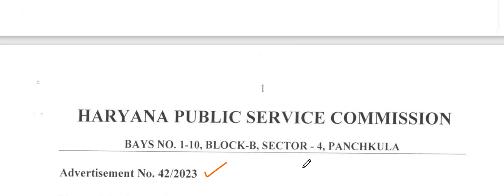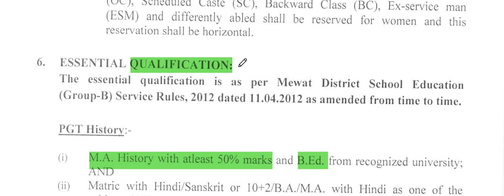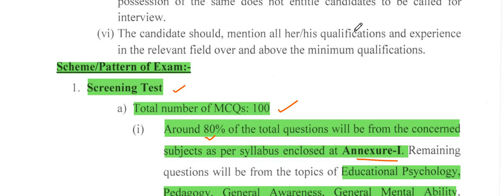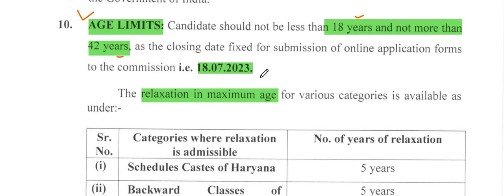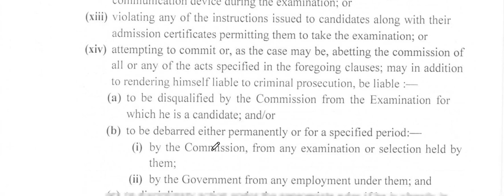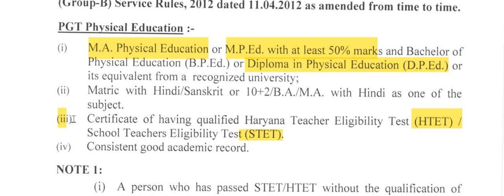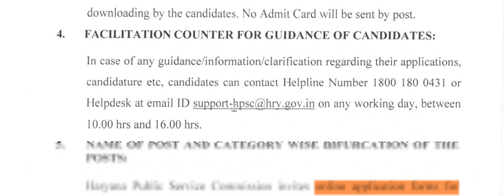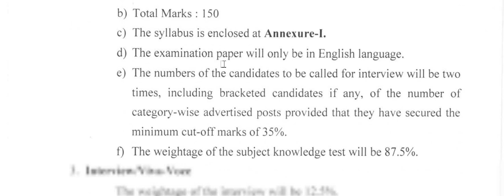HPSC School Teachers Recruitment II Permanent Post II Bumper Vacancy for All Subjects II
सरकारी या प्राइवेट जॉब अपडेट की सटीक और एडवांस जानकारी के लिए आप यह ग्रुप ज्वाइन कर सकते हैं.
HPSC,
Teachers Recruitment,
DSSSB,
Indian Railways,
Railway job,
Teachers Job,
Govt Job,
Job Vacancy,
TGT Vacancy,
PGT Vacancy,
Lecturer Vacancy,
NCERT Job,
SSB,
PGT,
 TGT,
 Art, Music Teacher,
PET,
 NTT, Air Force School, APS,
 Librarian,
PRT,
KVS,
NVS,
Bihar Govt job, KGBV,
BPSC,